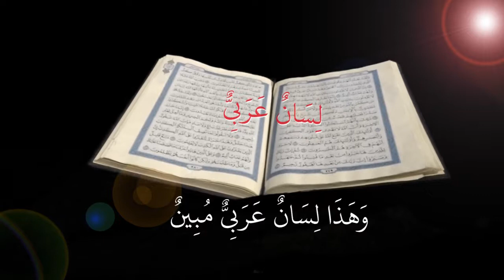Arabic tongue - Arabic alphabet - "Meem -م " (with Arabic voice)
these are the most important words that start with the letter " Meem '' - م" with the Arabic sound, so you can repeat.
all rights are reserved for LESAN ARABY co.
Skype:   lesanaraby
Skype:   lesanaraby (ADMINSTRATION)

• Learn Arabic online with native Arabs
• تعلم اللغة العربية اون لاين مع عرب أصليين
• Apprendre l'arabe en ligne avec les Arabes indigènes.
• Impara l'arabo in linea con gli arabi nativi
• Aprende árabe en línea con los árabes nativos.
• Lerne Arabisch online mit einheimischen Arabern
• Yerli Araplarla online Arapça öğreniniz
• 與阿拉伯人在線學習阿拉伯語。
• 与阿拉伯人在线学习阿拉伯语。
• アラビア語を母国語でオンラインで学びましょう。
• Aprenda árabe online com árabes nativos.
• เรียนรู้ภาษาอาหรับออนไลน์กับชาวอาหรับพื้นเมือง
• देशी अरबी के साथ अरबी ऑनलाइन सीखें।
• ਅਲਬੇਰੀ ਅਰਬੀ ਭਾਸ਼ਾ ਦੇ ਨਾਲ ਅਰਬੀ ਸਿੱਖੋ
• Научите арапски онлине са изворним Арапима.
• Mëso arabisht në internet me arabët vendas.
• Leer online Arabisch met inheemse Arabieren.
• عربی را آنلاین با عربهای مادری یاد بگیرید.
• Belajar bahasa Arab secara online dengan orang Arab asli.
• Opi arabia verkossa arabien kanssa.
• Lær arabisk online med indfødte arabere.
• Saznajte arapski online s izvornim arapima.
• Erebî bi zimanê erebî re hîn bibin.
• 아랍인과 함께 온라인으로 아랍어를 배우십시오.
• Lær arabisk online med innfødte arabere.
• Изучайте арабский язык с помощью арабов.
• Învață arabă online cu arabi nativi.
• Μάθετε αραβικά σε απευθείας σύνδεση με αυτόχθονες Άραβες.